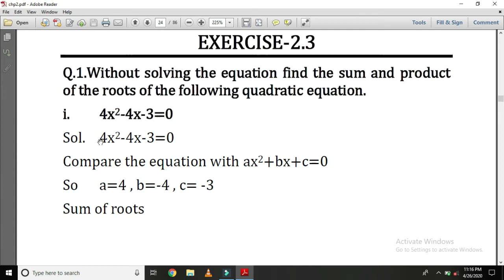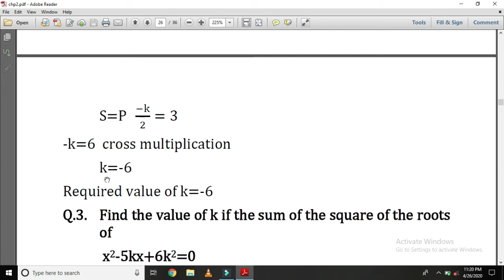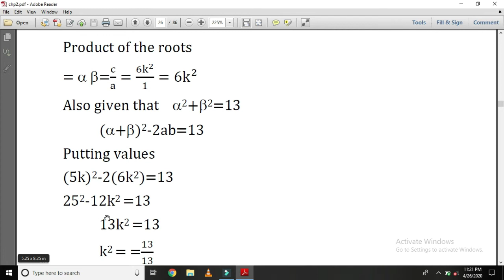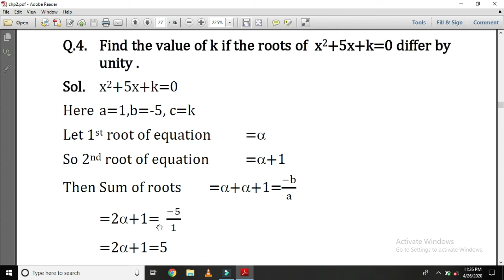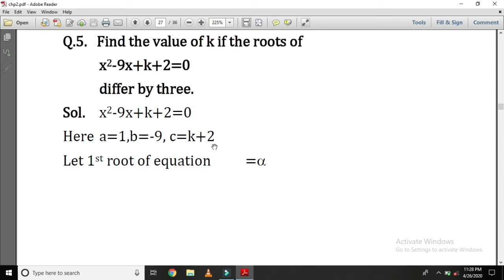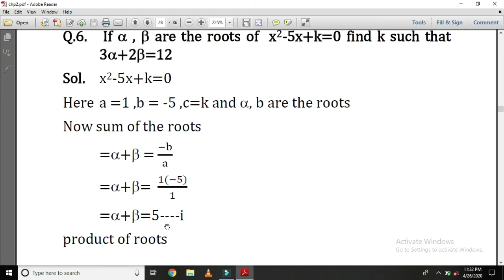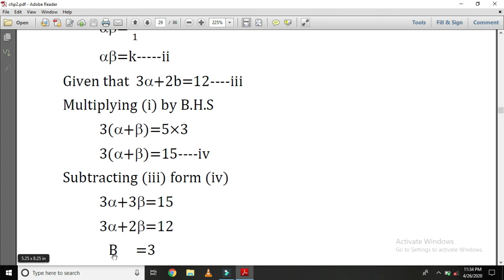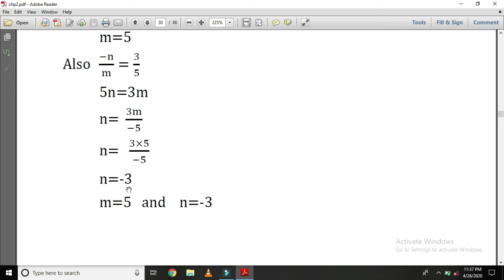MATH GRADE 10 LEC#25 (EXERCISE#2.3)